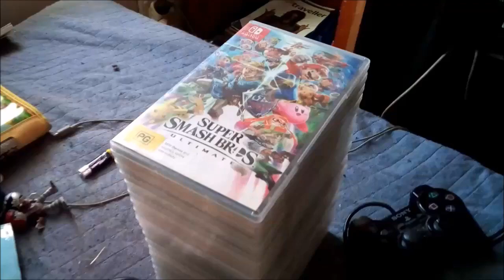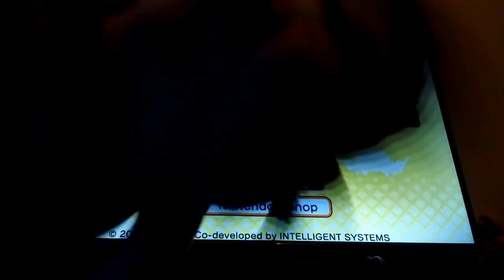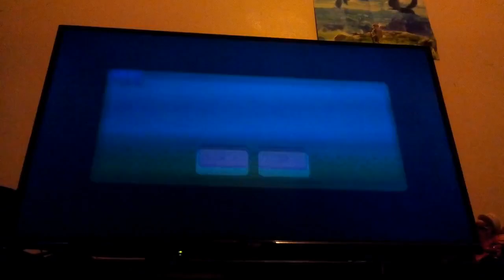BMF100 Plush Gameplays: WarioWare: Get It Together! Demo Gameplay!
Today Wario, Waluigi, The Inklings, Wille E. Coyote and Rayman try out the demo of WarioWare: Get It Together! on the Nintendo Switch.
(Featuring CuteYoshiLover)